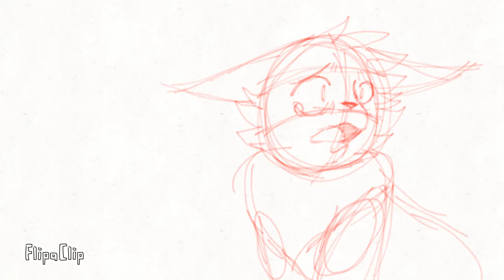believers opening!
just a opening for a webseries I am gonna make eventually. It was originally gonna be a comic, but I liked this better. Though this will definitely take some time to be finished. Because I'm ✨lazy✨

*slides away forever*